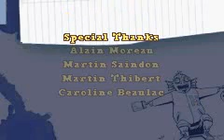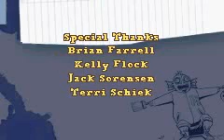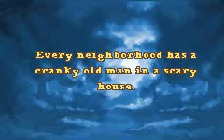Let's play Monster House for GBA (Ep 1)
A friend and I decide to team up and do what neither one of us could do alone: play Monster House for GBA. This is seperate from the Twin Snakes Let's Play.